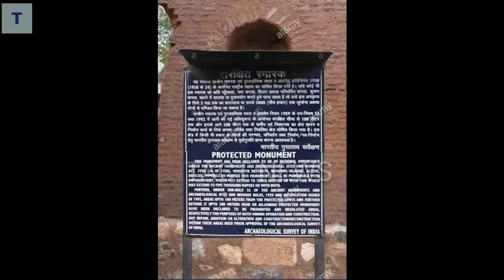agrasen ki baoli || अग्रसेन की बावली || कनॉट प्लेस दिल्ली || ASI OF INDIA || Hailey Road ||Metro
अग्रसेन की बावली, एक संरक्षित पुरातात्विक स्थल हैं जो नई दिल्ली में कनॉट प्लेस के पास स्थित है।इस बावली में सीढ़ीनुमा कुएं में करीब 105 सीढ़ीयां हैं।